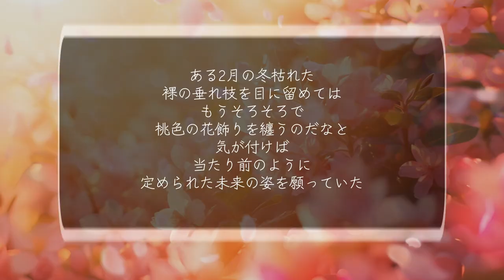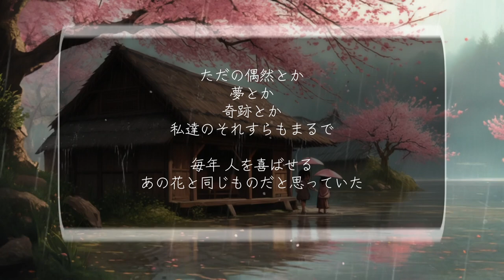【神庭Neon/Neosold.】[2015] 春待つ枝 instrumental music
ある2月の冬枯れた
裸の垂れ枝を目に留めては
もうそろそろで
桃色の花飾りを纏うのだなと
気が付けば
当たり前のように
定められた未来の姿を願っていた

「私は幸せになる」と
その枝に名前付けて
春になれば
必ずその花は開くのだと、

そんなこと
そんなこと
ありはしないのに

ただの偶然とか
夢とか
奇跡とか
私達のそれすらもまるで

毎年 人を喜ばせる
あの花と同じものだと思っていた

裸の垂れ枝を目に留めた私は、

あの人の願い事を忘れた

実際にまだ咲いてない梅の枝からインスピレーションを得ました